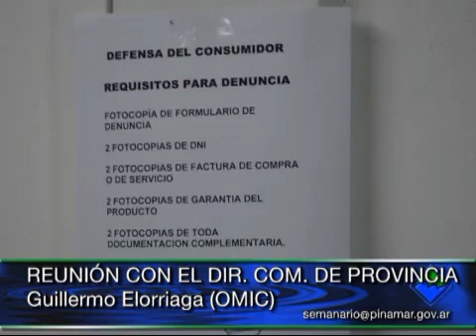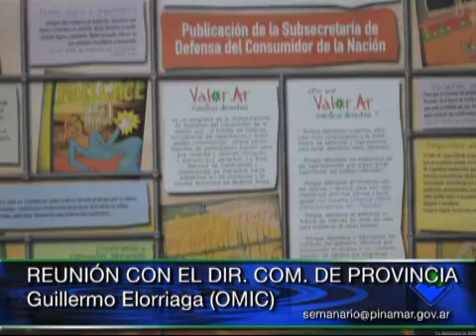Semanario Municipal - Programa 23 (Bloque 04) 10/10/2013